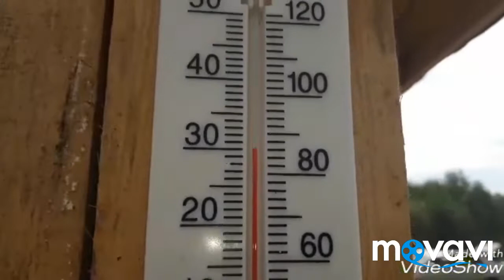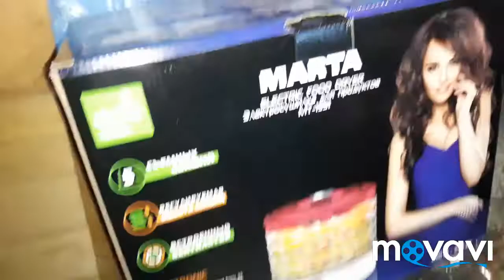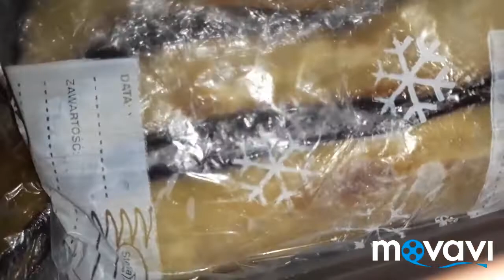Влог.ЕжеДневный(ЕжД).А что сегодня? Все что-то готовлю... 30-31.08.18 г.